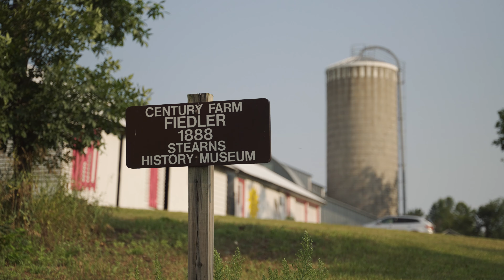Fiedler Family | The Possibility of a New Life With Life Insurance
It started with a happy hour. Josh Fiedler picked up Liz to bring her to an after-work event when a mutual friend could no longer attend. The accidental twosome that started that day turned into an engagement nine months later.

What also happened quickly was a discussion about money. “In the beginning of our relationship, Josh was asking me about finances, including life insurance. He really felt strongly that we should both get it, and so we did,” says Liz.

The couple married and their careers unfolded, Liz as a nurse practitioner and Josh as an agricultural lender. Their family grew as well with the birth of Vidalia. That’s when the couple purchased additional life insurance. They just never thought they would need it.

On a cold December day, everything changed. Liz became worried when Josh’s colleagues called saying he had missed several appointments. A short time later, he was discovered at the foot of his treadmill at home, having suffered a cardiac event while doing a workout. He was only 39 and had been given a clean bill of health just two days prior.

While shock overwhelmed Liz, financial worries did not. Josh’s life insurance allowed her to take a leave of absence from work to grieve and care for her 3-year-old. In addition, the day after Josh’s funeral, Liz discovered she was pregnant with their second daughter, Davie.

“No one can prepare you for the death of your spouse,” says Liz, “but having life insurance meant we could continue on with the life that Josh and I had begun.” For Liz, this meant growing the flower business she and Josh had started on the family farm they’d purchased. She has also built a new home to replace the dilapidated farmhouse. The life insurance has allowed Liz and her girls to truly build a new life.

“I tell anyone who will listen that life insurance is so important, no matter how young and healthy you are. My life is proof,” says Liz.

About the Real Life Stories Program:

The Real Life Stories program highlights how life, disability, or long-term care insurance and annuities can make a significant difference when adversity strikes. We invite you to share your story or a client’s experience to help educate consumers on the importance of having insurance or annuities. Financial professionals, clients, and home office employees are all welcome to submit stories.